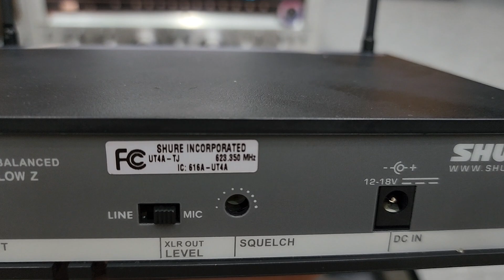Nhanh Tay Các Bác Chỉ 5tr . Có Ngay Bộ Míc Shure Usa Cao Cấp . Còn Cả Thùng Hôpk 🤩🤩🤩🤩